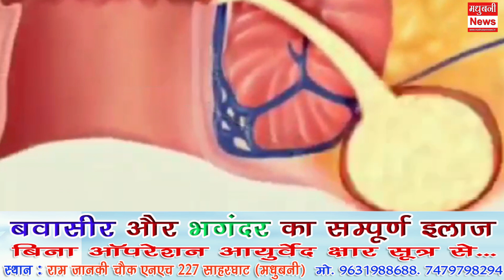हथियार लेकर बना रहा था रील। हो गया फायरिंग। गोली लगने से बच्चे की मौ'त। आरोपी फरार।